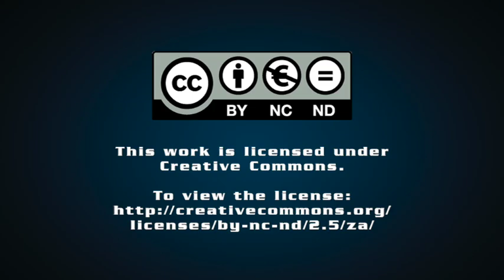Raymond Suttner on: How and why I plan to support the GNU – Part one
Watching developments in the Government of National Unity (GNU) over the recent period, I remain hopeful that its being set up will represent a new opportunity for recovering, developing and consolidating democracy in South Africa.

Professor Raymond Suttner unpacks Part One of his column 'How and why I plan to support the GNU'. Read it here.